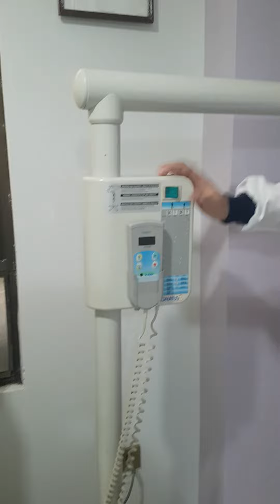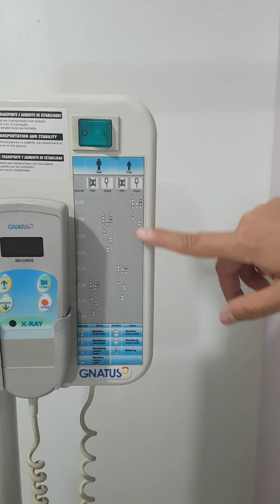Partes del equipo radiográfico